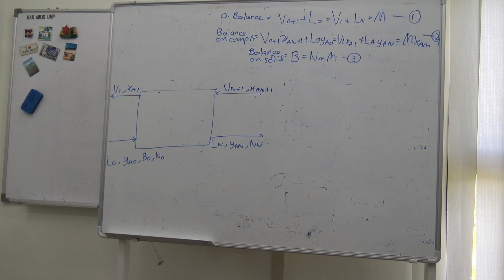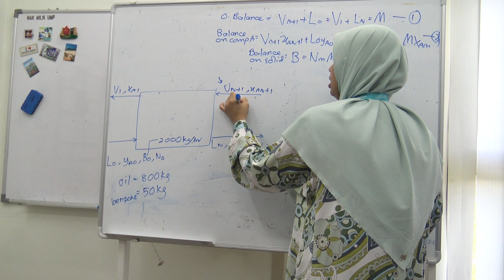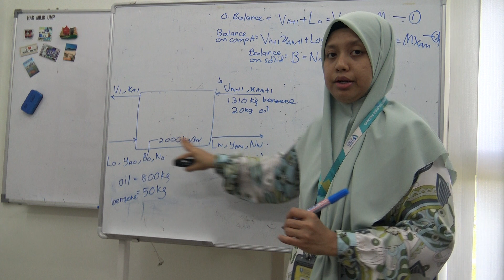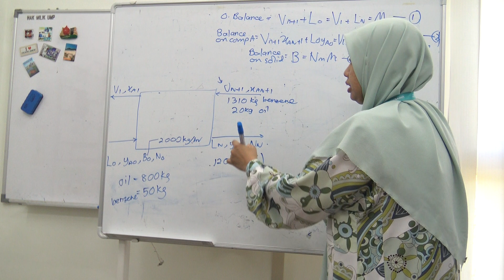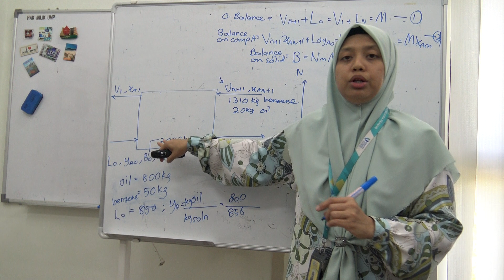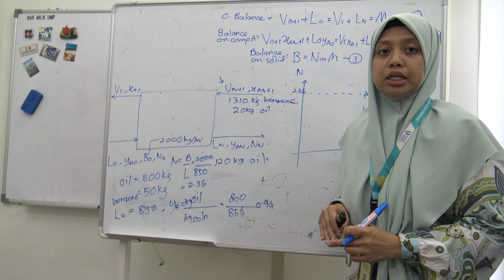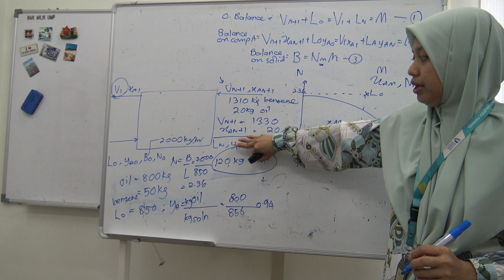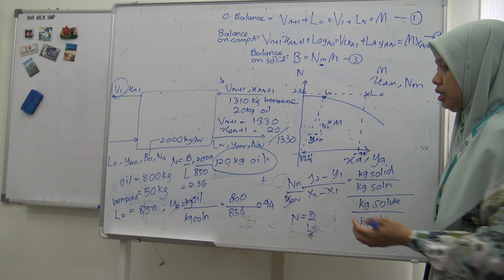(PART 3) BKF 3463 UNIT OPERATION : LEACHING PROCESS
PROF MADYA DR SUMAIYA (UMP)